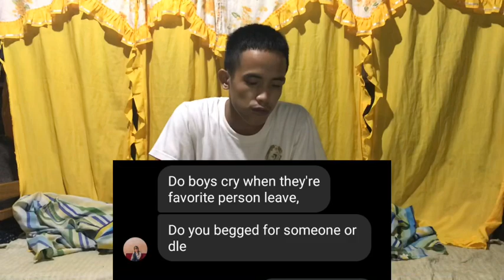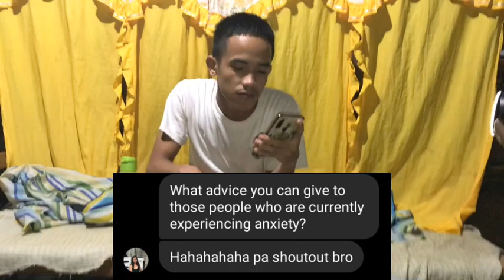Vlog #1 Q & A